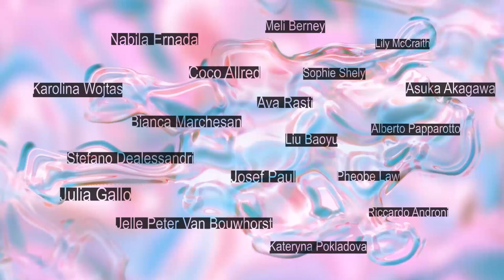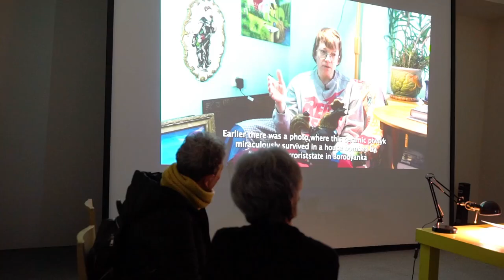Here Becomes Elsewhere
HERE BECOMES ELSEWHERE is a live exhibition that took place at Fabrica on 24 February 2023: 18 works – sound installations, photographs, films, sculptures, paintings, rituals and sensorial performances – created by our young creatives at the end of their artistic residency.

The program of the semester, dedicated to the "Otherworlding" theme, was curated by the Spanish director and visual artist Carlos Casas, Program Director of Fabrica.

Special guest of the evening Luca Molinari, Scientific Director of M9-Museo del ‘900, as well as architect, critic and cultural curator at an international level.

How can humans reach beyond their capacities and imagine new universes?

HERE BECOMES ELSEWHERE transforms the architecture of Tadao Ando – headquarters of Fabrica – into a stage where a myriad of imaginary worlds are created, on the borderline between the artificial and the natural, between reality and science fiction, which do not exist here or elsewhere.
A fluid, open space where everything is interconnected. The proposals of Fabrica’s young creatives are the result of their six-month experience in Otherworlding, a practice in which hybrid states of Being endlessly transform, stretch, and mutate.

Thanks to it we can access visions of the universe from unlimited perspectives, free from any boundaries. Going beyond the limits of their imagination, the artists investigated different approaches imagining new possible and impossible futures, in a shared experience of moving away from their everyday contexts. From the sensorial performance that combines essences and memories, to the audiovisual installation that traces the sleep cycles by recording the signals of our body; from the podcast that deceives Artificial Intelligence, to the monitors to hide from the surveillance systems of Venice, up to a sound journey between vocal distortions and the cathartic power of nature.

Artists: Alberto Papparotto (Italy), Asuka Akagawa, (Japan), A. R. , Bianca Marchesan (Brazil), Coco Allred (United States), Jelle Peter van Bouwhorst (The Netherlands), Josef Paul (Austria), Julia Gallo (Brazil), Karolina Wojtas (Poland), Kate Pokladova (Ukraine), Lily McCraith (United Kingdom), Liu Baoyu (China), Melissa Berney (Switzerland), Nabila Ernada (Indonesia), Pheobe Law (United Kingdom), Riccardo Androni (Italy), Sophie Shely (United States), Stefano Dealessandri (Italy).

Video by Laura Sans, Giorgia Lazzarini